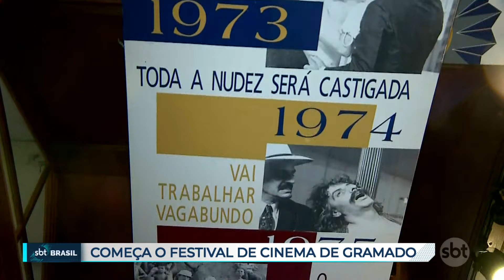Começa o Festival de Cinema de Gramado | SBT Brasil (10/08/24)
O cinema tomou conta de Gramado, na Serra Gaúcha, com o tradicional Festival de Cinema. Este evento é o primeiro grande evento realizado no Rio Grande do Sul após a tragédia climática de maio. Acompanhe as principais atrações e destaques do festival.